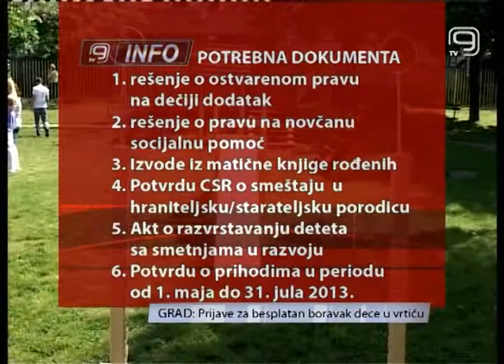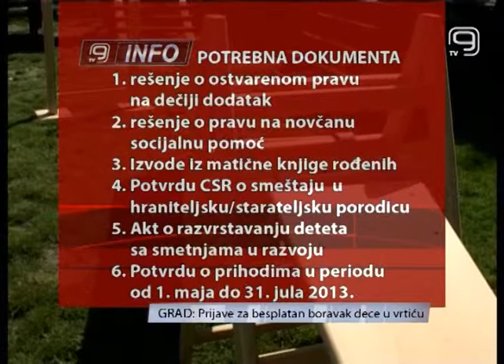TV KANAL 9, NOVI SAD, Prijave za besplatan boravak dece u vrtiću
PU "Radosno detinjstvo" obaveštava sve roditelje da svaki radni dan od 8 do 14 časova i sredom od 8 do 17 časova na šalterima u Pavla Simića 9, mogu podneti zahteve za ostvarivanje prava na besplatan boravak, a počevši od 01.08. pa zaključno sa 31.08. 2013. godine.